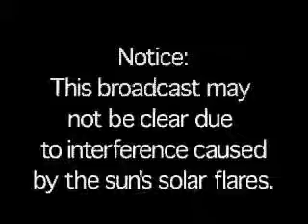donmovie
This little movie was made for my son's 8th grade project on Mars.